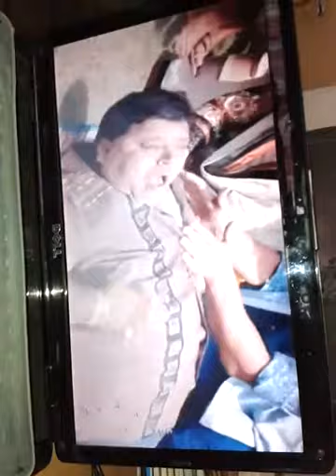Mr. C-VAM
Hostel masti with dearest freind in hostel room